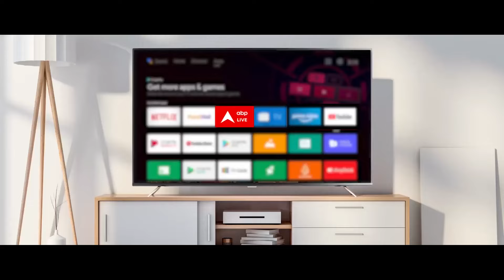Crew फिल्म में Tabu, Kriti Sanon और Kareena Kapoor के साथ दिखेंगे Kapil Sharma